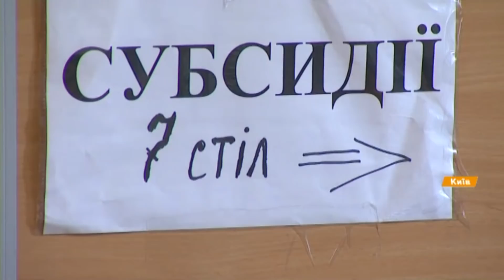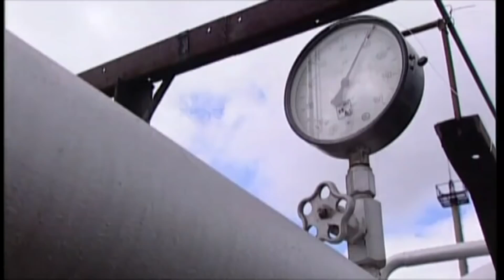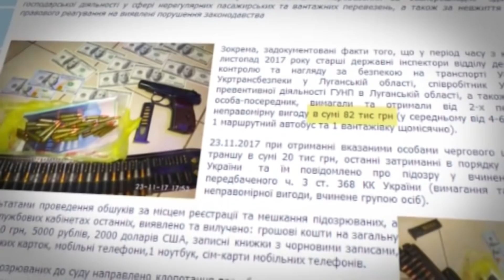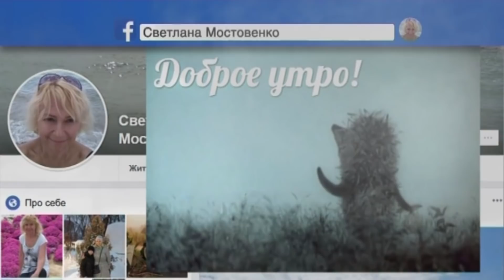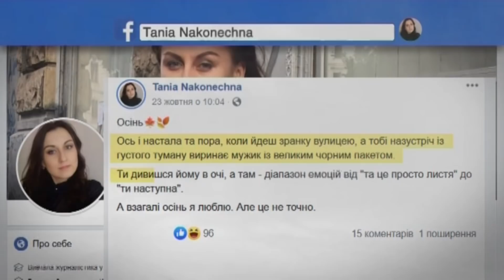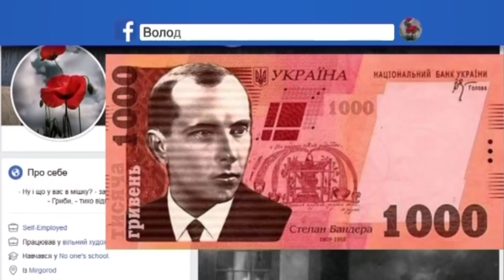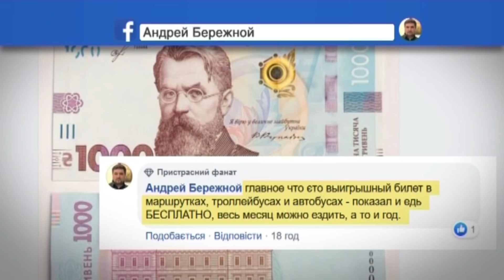Факты ICTV - Выпуск 8:45 (28.10.2019)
Факты ICTV – последние новости Украины и мира на 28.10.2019. В новом выпуске программы Факты ICTV смотрите: боевики вновь обстреляли наши позиции у Золотого-4; субсидии в этом году не сократят; мощный пожар в Калифорнии - огонь может уничтожить несколько городов; на Донбассе 70% людей перевозят нелегальные маршрутчики.